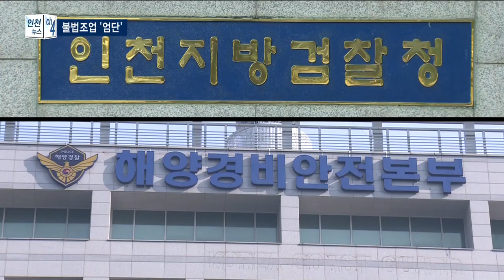中 불법조업 ‘꼼짝마’…“어선 몰수·선원 엄단” - 티브로드 인천방송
박인애 앵커
인천 앞바다는 요즘 꽃게가 한참 잡힐 시기지만, 어민들은 속이 타들어갑니다.
지난해보다 어획량이 70% 이상 줄었기 때문인데요.
중국 어선의 불법 조업이 원인으로 꼽힙니다.
검찰과 해경은 중국어선 몰수 등 강경 대응을 선포했습니다.

리포트
지난 5일 연평도 해상.

해경이 불법 조업을 벌이는 중국어선을 뒤쫓습니다.

SOV 인천해경특공대
“올라 가. 올라 가.”

나포된 어선은 5톤 규모의 나무 배.

선장 등 중국 선원 5명은 북방한계선 9km를 침범해 불법 조업을 벌이다 적발됐습니다.

지난달 29일 연평도 앞 바다.

짚은 어둠 속에서 해경특공대가 중국 어선을 쫓습니다.

이내 도망치던 어선을 제압합니다.

 인천해경특공대
“조개 등 기타 잡어”

이처럼 올해 인천 앞바다에서 불법 조업을 벌이다 해경에 나포된 어선만 18척.

단속을 해도 계속되는 불법 조업으로 우리 어족자원은 씨가 마르고 있습니다.

실제로 올해 꽃게 어획량은 작년보다 77%나 감소한 상황.

검찰과 해경은 간담회를 열고 강경 대응을 예고했습니다.

불법 조업을 벌인 중국 어선은 압수하고,
폭력을 행사한 중국선원은 공무집행방해죄로 입건하기로 했습니다.

또 제압 도중 배를 벌이고 도망 갈 경우
인적 사항을 특정해 체포하는 한편, 해당 선박을 압수하기로 했습니다.